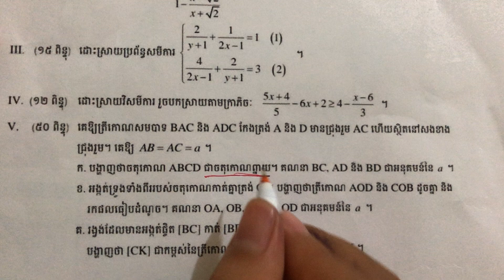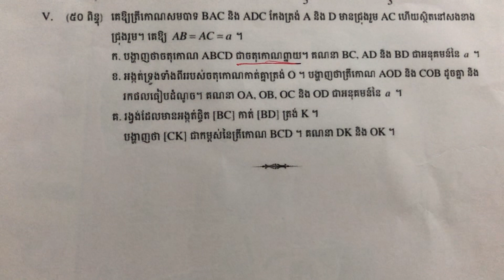គណិតវិទ្យាសិស្សពូកែថ្នាក់ទី9 កំពង់ធំ | វិញ្ញាសាត្រៀមទី25 | N1